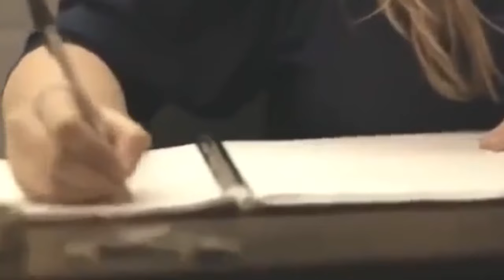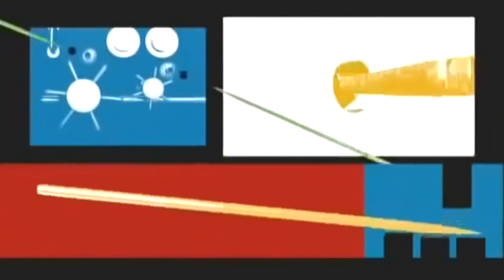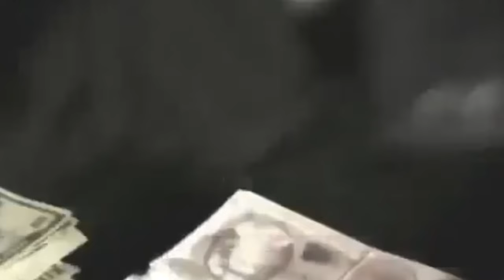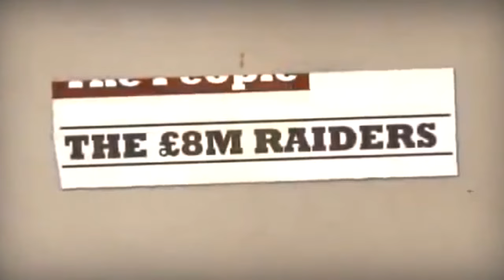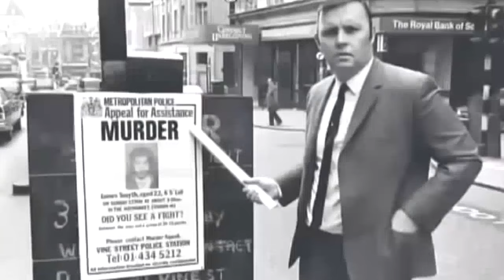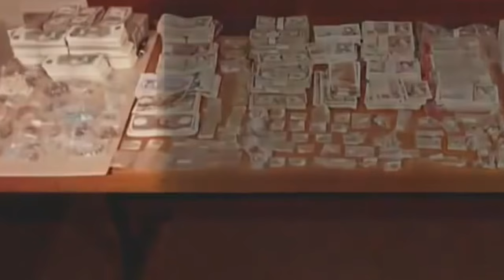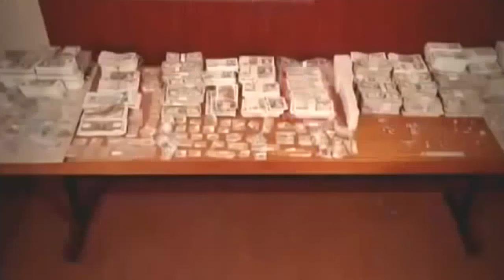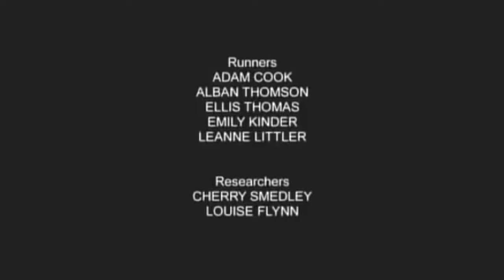Greatest Robbery The Bank of America Documentary